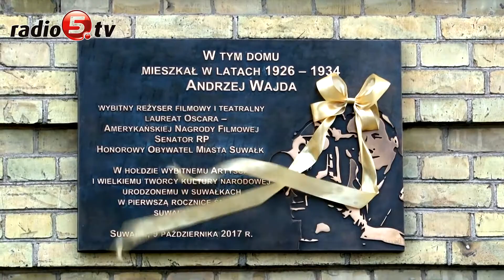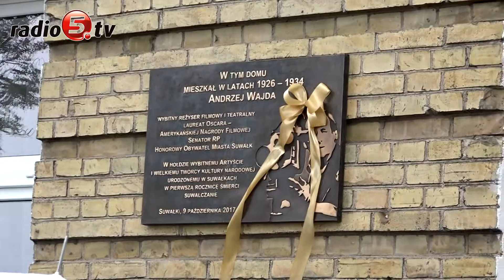Upamiętnili A. Wajdę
Suwalczanie upamiętnili Andrzeja Wajdę, zmarłego przed rokiem  najsłynniejszego polskiego reżysera. Dziś w południe przy ulicy Wojska Polskiego 27, gdzie przyszedł na świat  Andrzej Wajda, odbyło się odsłonięcie tablicy dedykowanej reżyserowi. W uroczystości uczestniczyła Krystyna Zachwatowicz-Wajdowa, żona Andrzeja Wajdy, profesor Andrzej Strumiłło, przyjaciel reżysera oraz władze miasta na czele z Czesławem Renkiewiczem, prezydentem Suwałk i Zdzisławem Przełomcem, przewodniczącym Rady Miejskiej. Wdowa po Andrzeju Wajdzie podkreślała znaczenie Suwałk w życiu reżysera. Jak mówiła, miasto było bardzo bliskie artyście i bardzo dobrze pamiętał dzieciństwo. Natomiast Andrzej Strumiłło wspominał Andrzeja Wajdę z czasów studiów w Akademii Sztuk Pięknych w Krakowie. Andrzeja Wajdy nikomu przedstawiać nie trzeba – reżyser filmowy i teatralny, scenarzysta, działacz „Solidarności”, filantrop, Kawaler Krzyża Wielkiego Orderu Odrodzenia Polski oraz Orderu Orła Białego, członek prestiżowej francuskiej Akademii Sztuk Pięknych, zdobywca Oscara za całokształt twórczości, Honorowy Obywatel Suwałk. Słowem żywa legenda polskiej kultury. Urodził się 6 marca 1926 roku w Suwałkach, skąd wyjechał mając 8 lat. W 1989 roku startując w wyborach parlamentarnych z okręgu obejmującego województwo suwalskie zdobył mandat senatora. Ostatni raz gości w Suwałkach w czerwcu ubiegłego roku, kiedy to między innymi zwiedzał miasto i uczestniczył w spotkaniu z mieszkańcami.
Reżyser odsłonił wówczas pamiątkową tablicę przy sali widowiskowo-teatralnej Suwalskiego Ośrodka Kultury, która nosi jego imię. Tablica na ścianie budynku, jak mówił Czesław Renkiewicz, prezydent miasta, ma przypominać o miejscu urodzenia mistrza. Mieszkańcy kamienicy chcą, aby w przyszłości przed budynkiem stanęła ławeczka z postacią siedzącego reżysera. Przedsięwzięcie zostało zgłoszone do przyszłorocznego budżetu obywatelskiego Suwałk i można je poprzeć w głosowaniu. W przyszłości chcą też powołać Stowarzyszenie Miłośników Twórczości Andrzeja Wajdy. W imieniu mieszkańców mówił o tym Witold Wołyniec, który stoi na czele wspólnoty mieszkaniowej budynku.